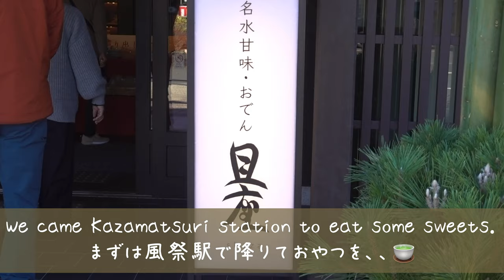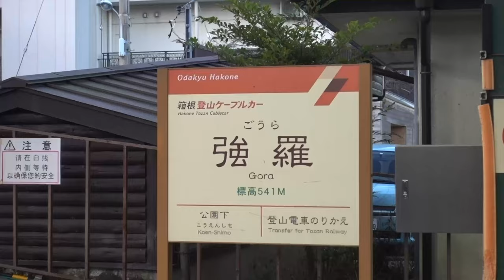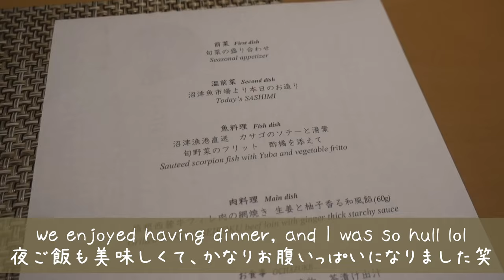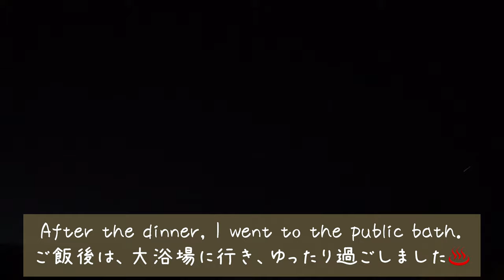[VLOG]#12 Hakone trip with family | Japanese sweets | Japan trip | EN/JP sub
I went to Hakone with my family when I back to Japan!!
It was nice and I miss them already🥲

Hope you guys enjoyed my video, thanks:)

I'm Nanako, studying Fashion at the UK university.
I'm uploading my daily life and outfits through this channel💖

*Edit*
VN
Canva

*Camera*
iPhone XS
SONY